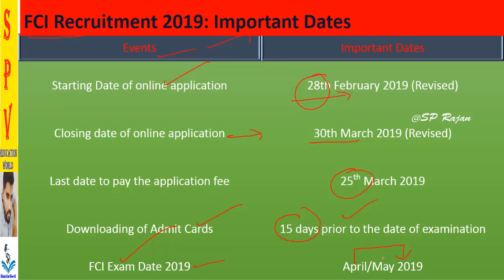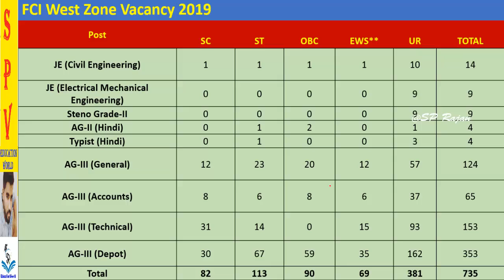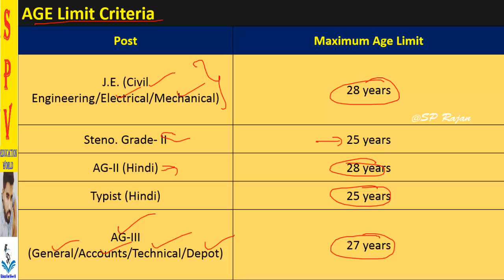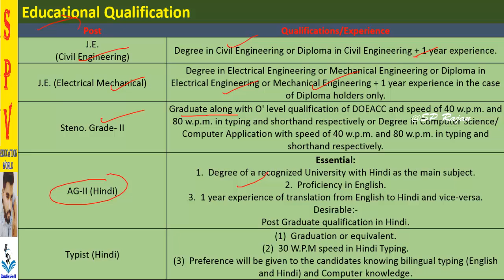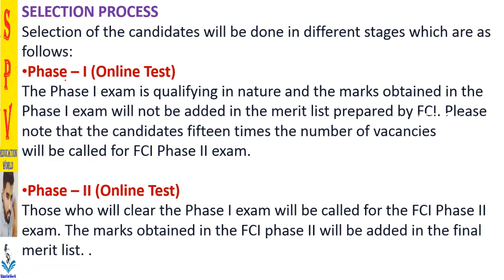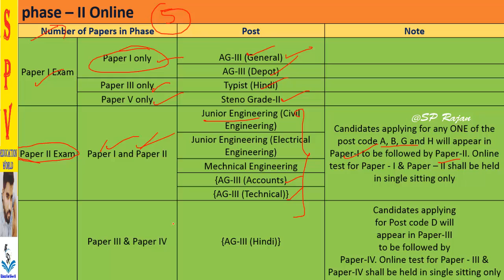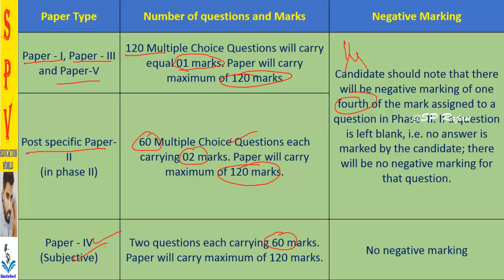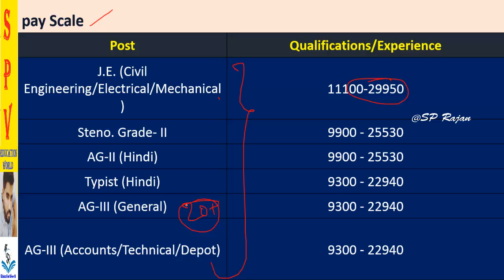ENGLISH| FCI JE Recruitment 2019 | 4103 Posts | FCI Assistant Grade 3 | FCI Vacancy 2019 | age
ENGLISH | FCI JE Recruitment 2019 | 4103 Posts | FCI Assistant Grade 3 | FCI Vacancy 2019
FCI JE Recruitment 2019 | 4103 Posts | FCI Assistant Grade 3 | FCI Vacancy 2019 | FCI Syllabus 2019 | FCI | Food Corporation of India

Food Corporation of India (FCI) 2019 (Cat-III) Notification Out | 4103 Posts | JE, Assistant, Steno & Typist | Official Notice

Food Corporation of India (FCI), one of the largest Public Sector Undertakings ensuring the food security of the Nation, invites online application for the under mentioned posts in its Depots and Offices spread all over the Country from eligible candidates who fulfil the prescribed qualifications, age, experience etc
JUNIOR ENGINEER (JE) (CIVIL ENGINEERING / ELECTRICAL MECHANICAL ENGINEERING), ASSISTANT GRADEII (AG II) (HINDI), STENO GRADE-II, TYPIST (HINDI) AND ASSISTANT GRADE-III (AG III) (GENERAL / ACCOUNTS / TECHNICAL / DEPOT).